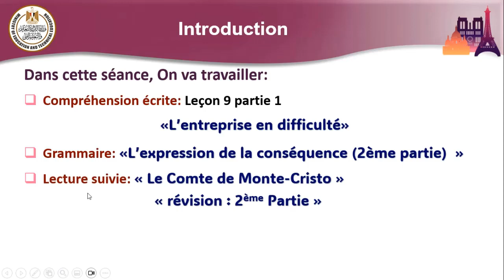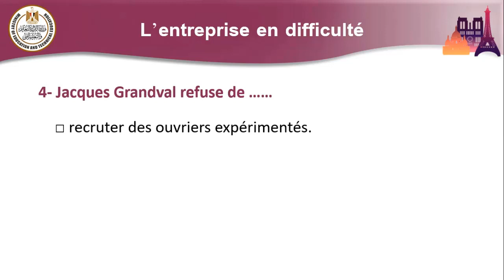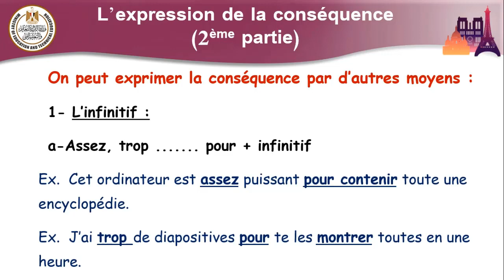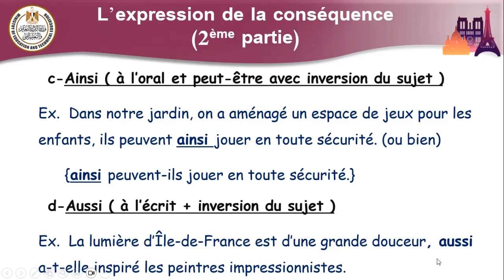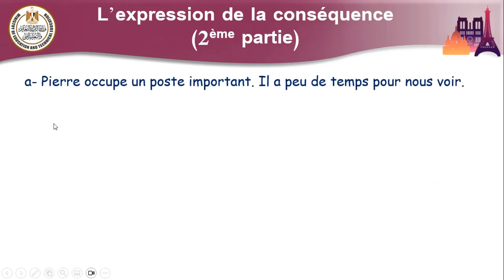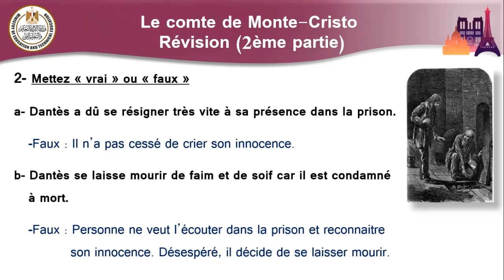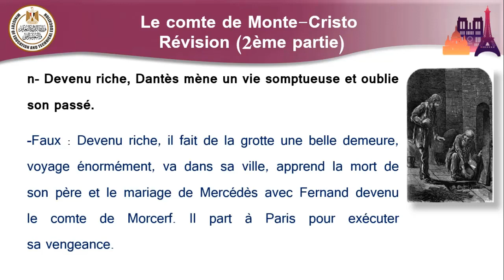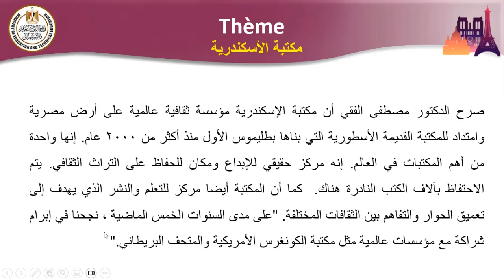لغة فرنسية اولي للصف الثالث الثانوي الحصة السادسة عشرة Leçon 9 Partie 1 2023 2024